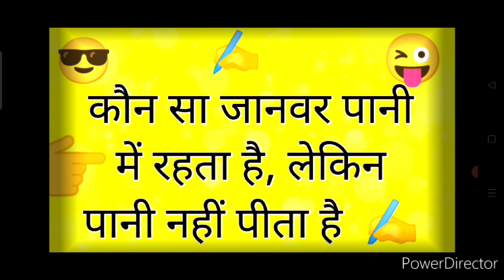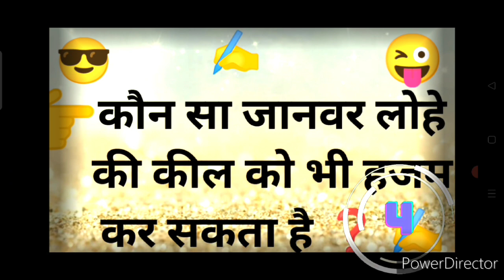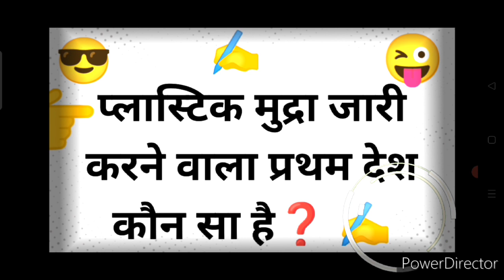👌🌹 दिमाग घुमाने वालीं मजेदार पहेलियां 💪 dimagi paheliyan | paheliyan with answer | gk quiz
👉 Social Links -

👉 Your Queries...👇👇👇

hindi paheliyan
paheliyan
hindi paheli
urdu paheliyan
paheliyan in urdu with answer
jasusi paheliyan
paheliyan with answer
hindi riddles
hindi riddle
dimagi paheliyan
paheliyan paheliyan
majedar paheliyan
paheliya
hindi paheliya
gk paheliyan
latest paheliyan
paheliyan hindi
easy paheliyan
hard paheliyan

Interesting GK
GK
Gk Quiz
Gk Quiz Hindi
General Knowledge
Gk Question
IAS
UPSC
Paheliyan
Paheli

paheliyan in
paheliyan in hindi detective mehul
paheliyan in punjabi

paheliyan in hindi short video

paheliyan in hindi funny
paheliyan in hindi cartoon

paheliyan paheliyan
paheliyan kaise banaen
paheliyan majedar
paheliyan shorts
paheliyan bataiye
paheliyan song